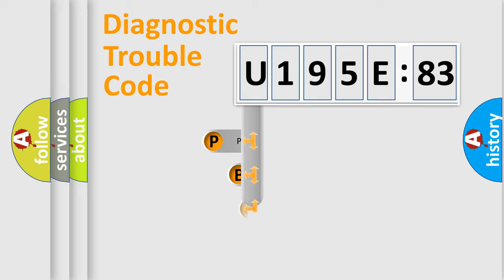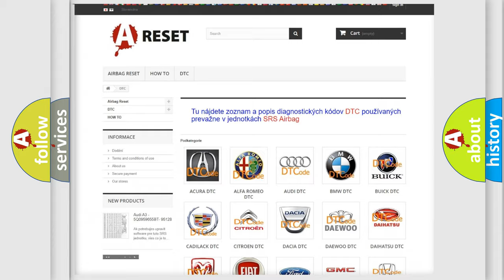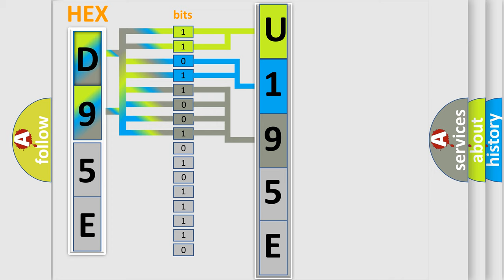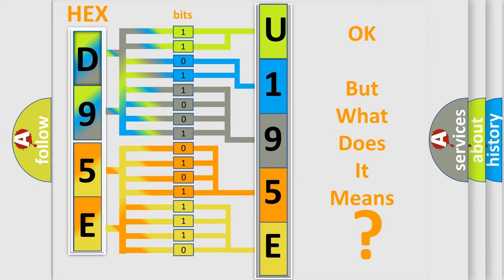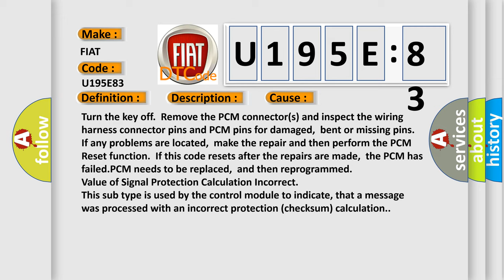DTC Fiat U195E-83 Short Explanation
Contents:
0:21 Basic DTC analysis according to OBD2 protocol standard.
1:48 Insight into programming
2:58 A diagnostically understandable description of the Diagnostic Trouble Code
3:05 Basic error definition

Make:
FIAT
Code:
U195E 83
Definition:
PCM Internal Failure, No SPI Communications
Description:
Key on,system voltage over 10.5v and the PCM detected the initial serial data communications attempt failed 8 times in succession.
Cause:
Turn the key off.Remove the PCM connector(s) and inspect the wiring harness connector pins and PCM pins for damaged,bent or missing pins.If any problems are located,make the repair and then perform the PCM Reset function.If this code resets after the repairs are made,the PCM has failed.PCM needs to be replaced,and then reprogrammed
Failure Type: